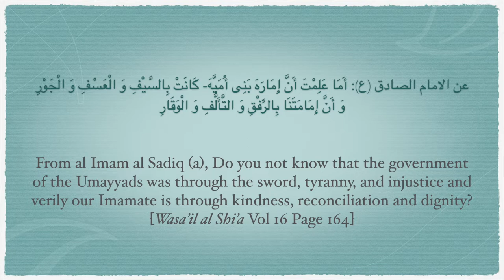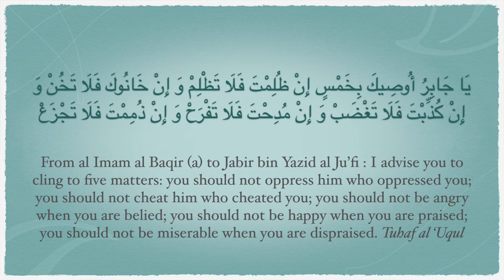Five pieces of advice from al Imam Muhammad al Baqir (a) I Seyed Abbas Razavian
⏱Timestamps⏱
0:00 5 sayings narrated from Imam al Baqir (a)
1:02 1) You should not oppress him who oppressed you
3:57 2) You should not cheat him who cheated you
6:15 3) You should not be angry when you are belied
6:30 4) You should not be happy when you are praised;
6:55 5) You should not be miserable when you are dispraised.